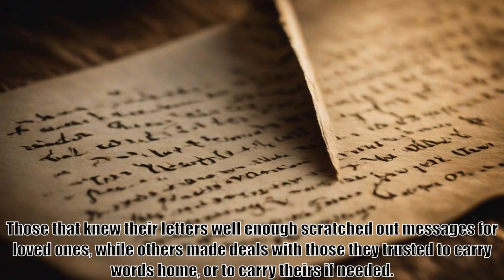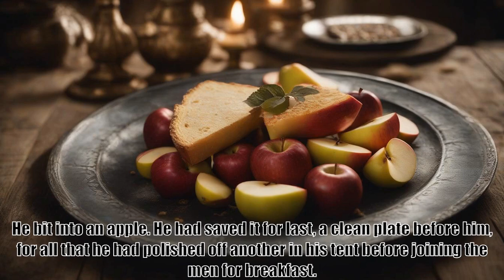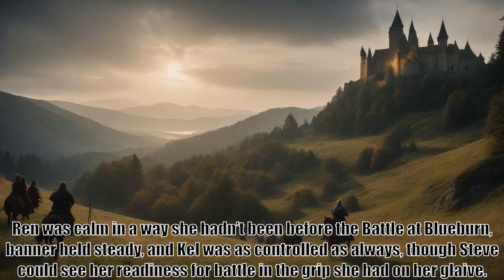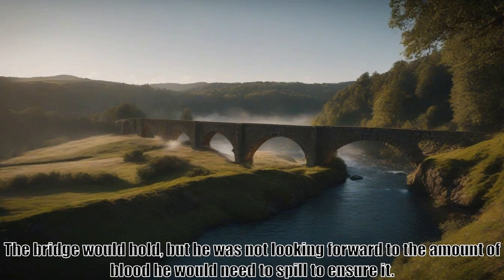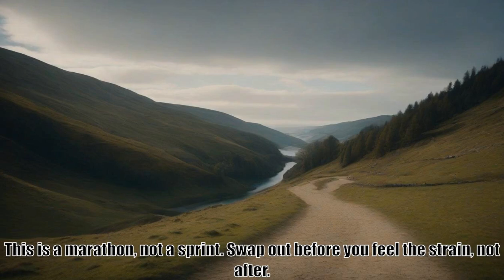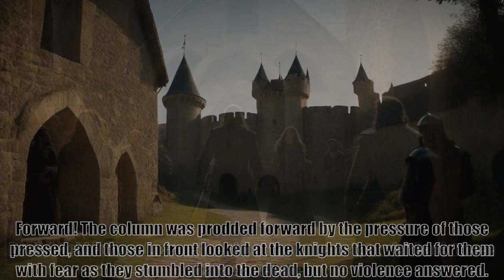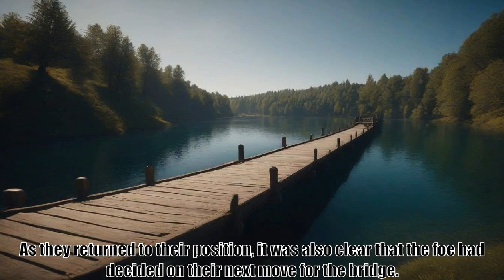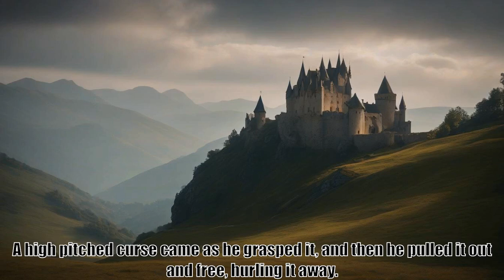A Soldier Adrift Captain Westeros Chapter 55 The Battle of Mastford Bridge 5